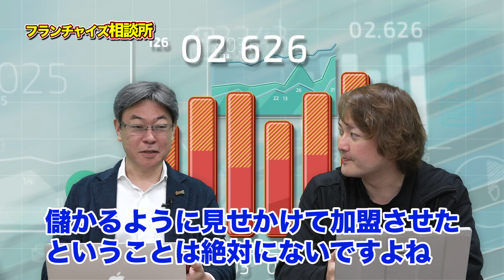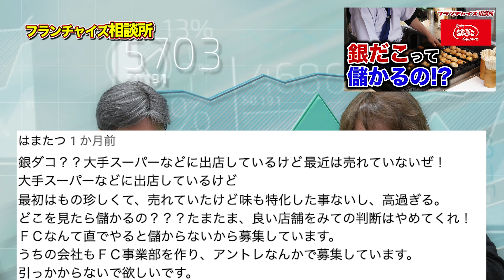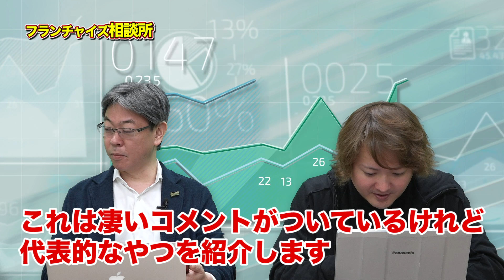批判コメントにも答えます！コメント返信回【後編】｜フランチャイズ相談所 vol.667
【関連動画】
フランチャイズと公正取引委員会について！！｜フランチャイズ相談所 vol.626
粉物は儲かる！？銀だこのフランチャイズについて！！｜フランチャイズ相談所 vol.630
【フランチャイズやってみた企画】 4月のコインランドリー・仮想通貨・株価の報告！！｜フランチャイズ相談所 vol.632

今回は「コメント返信回②」です！！
批判的なコメントはどう思ってるの！？
ちょっとズレたコメントも？